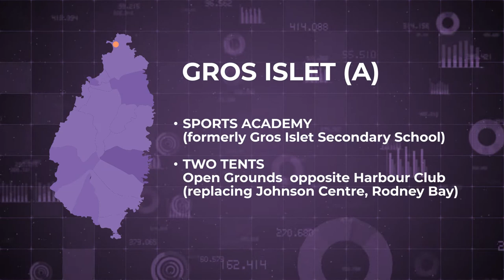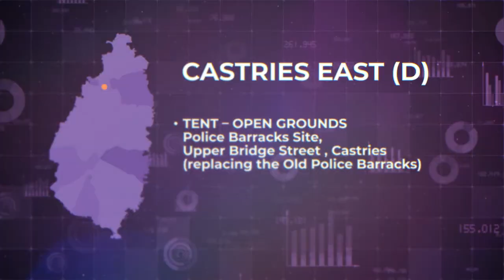Electoral Department New Polling Stations 2021